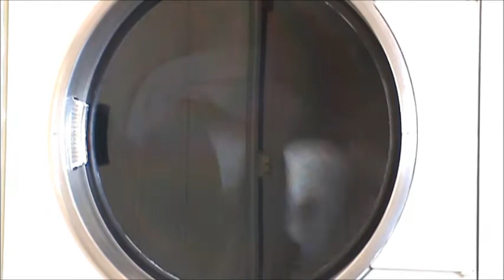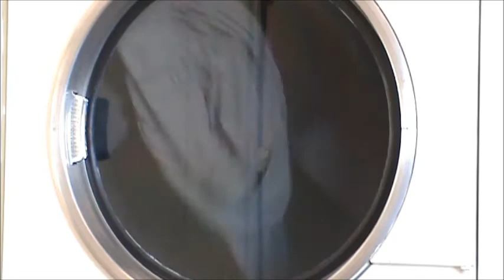Hey, Watch My Laundry -- Episode 284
A load of dark colors venture into the dryer. A few white articles, including a sock, managed to slip in there, too.